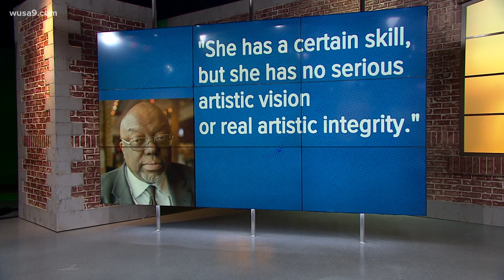The world lost an important voice in Stanley Crouch | Reese's Final Thought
When a voice like this is lost, it lessens us.